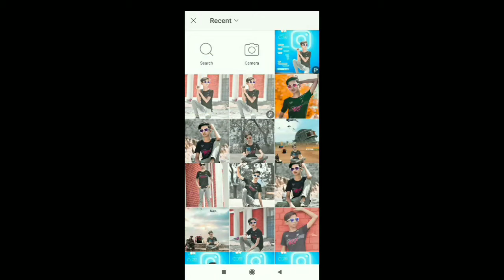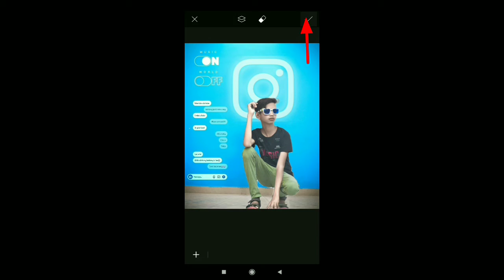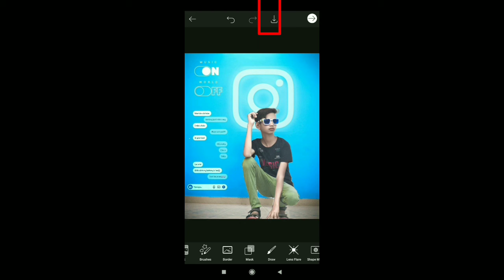instagram Creative Dual Photo Editing || Picsart Editing New Style || MO YO PHOTOGRAPHY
Instagram Creative Dual Photo Editing Tutorial | Picsart Editing New Style - MO YO PHOTOGRAPHER

PicsArt Editing
PicsArt latest editing